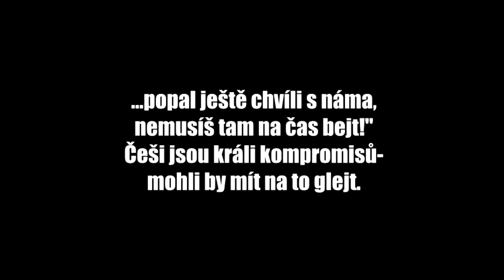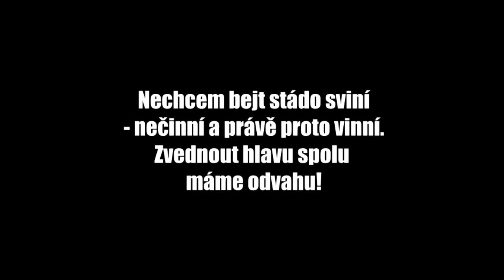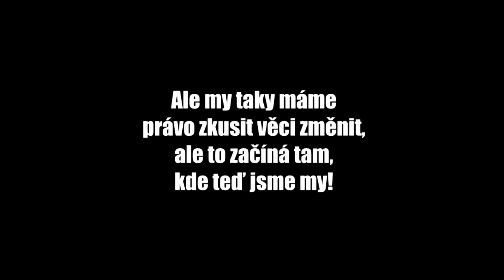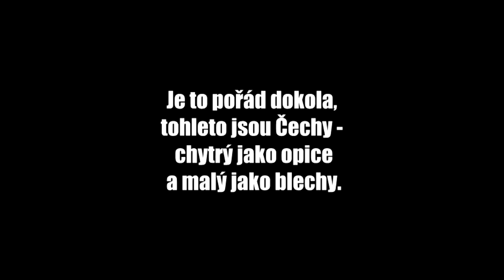Cocoman a MessenJah - Stopaři (Stopař riddim by Coco Jammin)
V Cocojammin studiu přes léto dozrál společný e-singl pražských reggae zpěváků Cocomana a MessenJaha „Vítejte".  Sklizena byla společná píseň „Stopaři" a každý přispěl vlastní sólovou peckou.

Preview of OFFICIAL RELEASE "Sklizeň/Harvest 2012" - 10/2012

Two Czech reggae/dancehall singjays Cocoman and MessenJah on Stopar riddim from Coco Jammn Production. Recorded and produced by Coco Jammin, Prague 5/2012.

Cocoman a MessenJah v kombinaci na riddimu od Coco Jammin. První preview z alba Sklizeň 2012, které vyjde v říjnu 2012